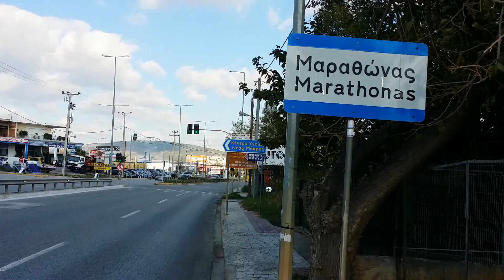Marathon in Greece - Brief Video Tour (Marathonas, Greece)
So we decided to take a trip to visit Marathon on our last day in Greece. Surprisingly, there isn't a great deal to do besides visiting the Marathon Running Museum and the Battle of Marathon Athenian Burial Tomb. They also have the classic marathon course set up with mile markers all the way into Athens, so that was a nice hidden surprise!

Marathon (Demotic Greek: Μαραθώνας, Marathónas; Attic/Katharevousa: Μαραθών, Marathṓn) is a town in Greece, the site of the battle of Marathon in 490 BC, in which the heavily outnumbered Athenian army defeated the Persians. The tumulus or burial mound (Greek Τύμβος, tymbos, tomb) of the 192 Athenian dead, also called the "Soros", which was erected near the battlefield, remains a feature of the coastal plain. The Tymbos is now marked by a marble memorial stele and surrounded by a small park.

Video Title: Marathon in Greece - Brief Video Tour (Marathonas, Greece)

-- GinkoSolutions.com